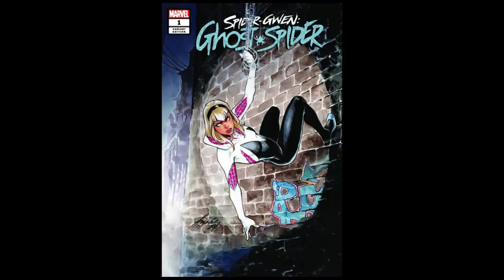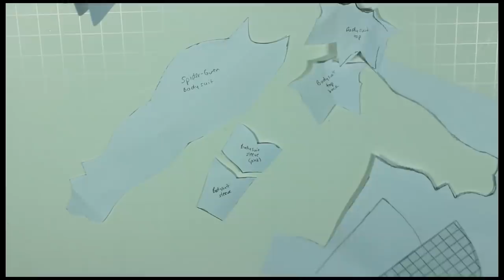Custom Doll! Spider Gwen/ Ghost Spider Hairdorables Hybrid MH/EAH OOAK – Marvel Collab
Today we’re taking part in an epic Marvel-themed collaboration inspired by the upcoming Avengers: Endgame movie!  I’m making a Hairdorables/Ever After High hybrid doll based on Spider Gwen!

Spider Gwen, also known by the name Ghost Spider, is an alternate universe version of Gwen Stacy, created by Marvel comic book artists Jason Latour and Robbi Rodriguez.  Let’s make this incredible character into a cute, cartoony version of herself using Hairdorables Rayne Bow and an Ever After High Madeline Hatter doll!

Don’t forget to watch all of the other videos in the collaboration after you watch this one!

Check out each artist’s channel below!

Don’t want to miss any of my new videos?

MATERIALS
Ever After High/ Monster High Doll
Hairdorables doll
Liquitex and various other (cheap) brands of Acrylic Paint
Aleene’s Fast Grab Tacky Glue (my fave)
Paper, wire, fabric, ribbon, etc.
Sculpey clay
Aluminum foil

EFFECTS
Green Screen Effects by Tomtraceur